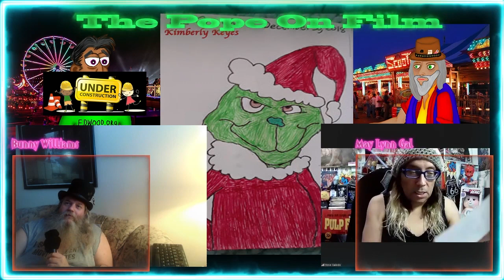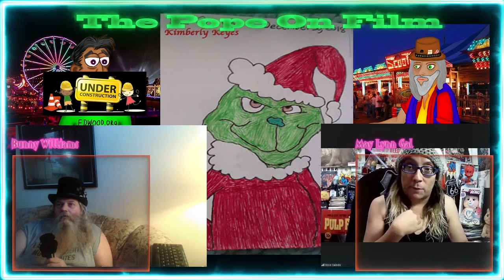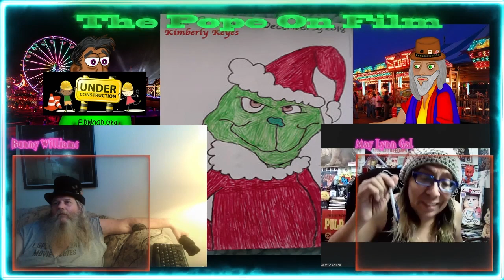Just The Movie The Grinch